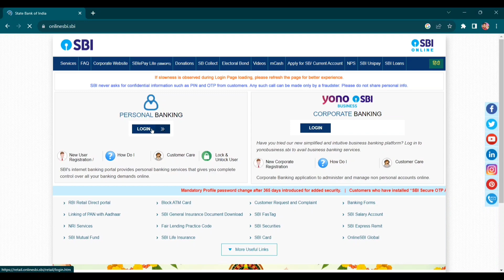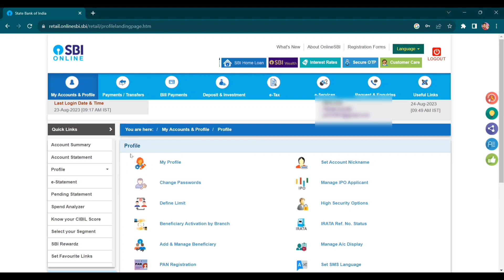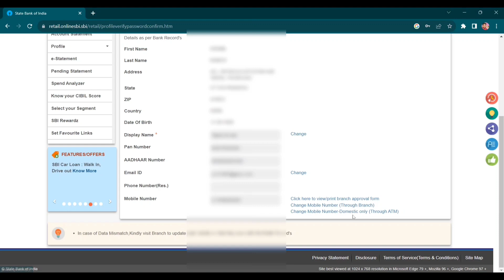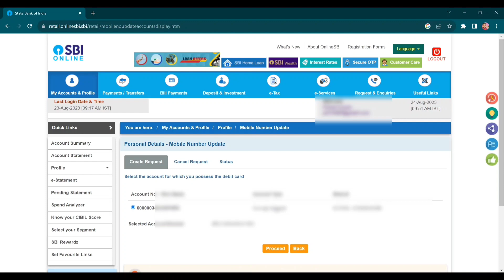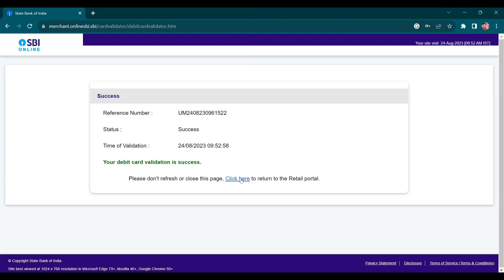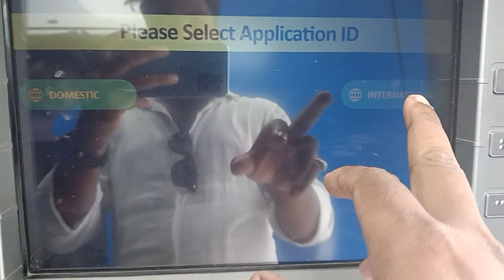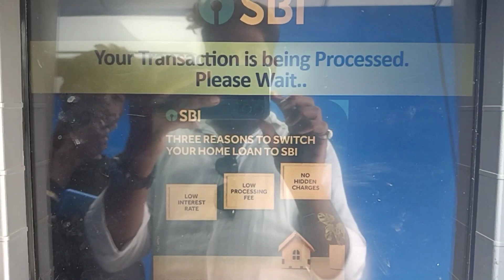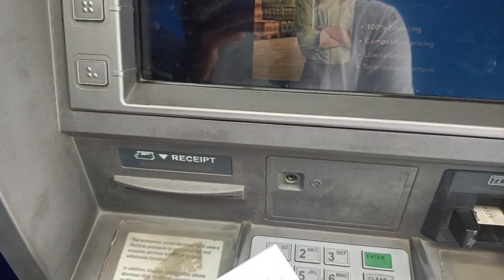How to change mobile number in sbi Account || how to change mobile number in sbi bank account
how to change mobile number in sbi
sbi mobile number change online
how to change mobile number in sbi bank account
change sbi mobile number
sbi mobile number change atm
sbi bank me mobile number kaise change kare online
how to change registered mobile number in sbi
sbi account mobile number change
how to change mobile number in sbi bank account online
sbi me mobile number change kaise kare